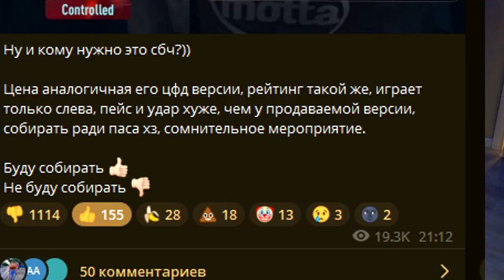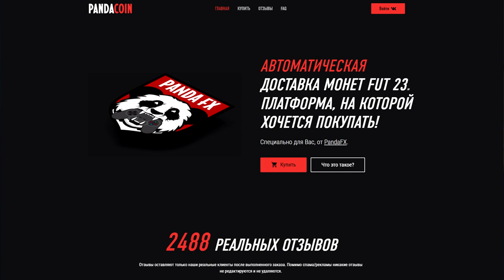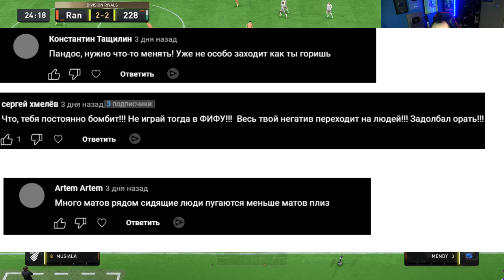ПОСЛЕДНЯЯ КАРТА РИБЕРИ в ФИФА | МОЕ САМОЕ ДОРОГОЕ СБЧ